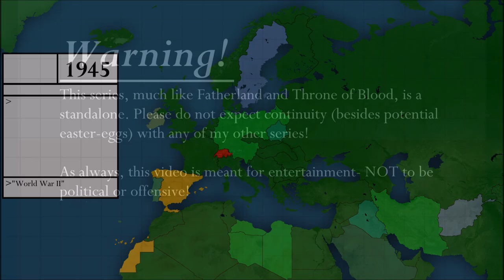The Vengeful Phoenix: a mapping series (AHOE) | Episode 1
Finally... for the first time in 8 months, I've uploaded a proper mapping episode! Don't get your hopes too high up, though, I still doubt that I will be able to finish this series.

In the aftermath of Germany's defeat, the victorious Allies begin to fragment over the future of the continent... but is that all there is to worry about? Find out in this episode.